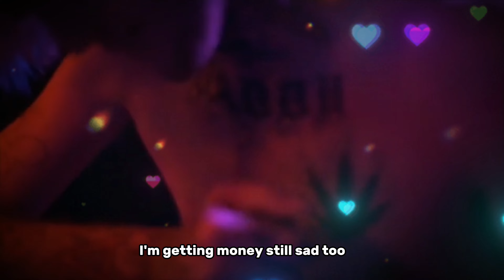Lil Peep - Getting Money Still Sad Too (No Feature, Lyrics)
Lil Peep & Horse Head - Getting Money Still Sad Too (No Feature + Lyrics) (Edit)